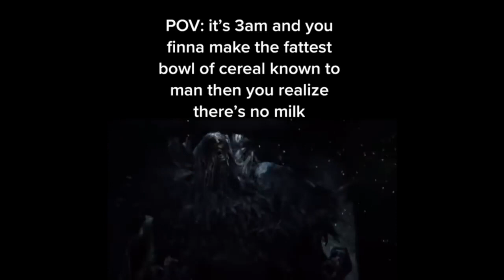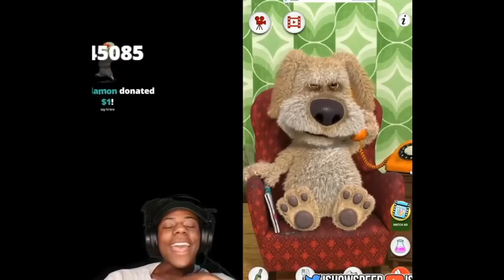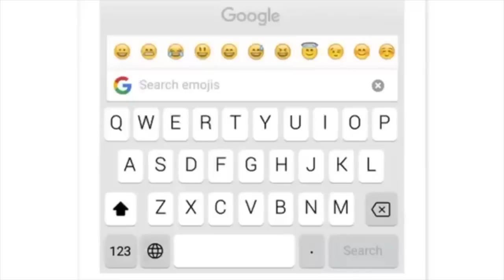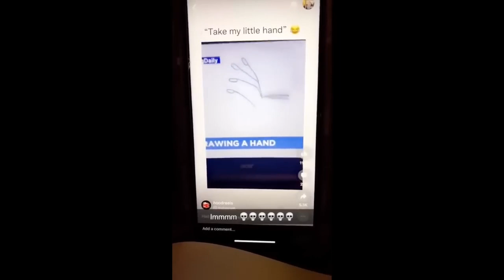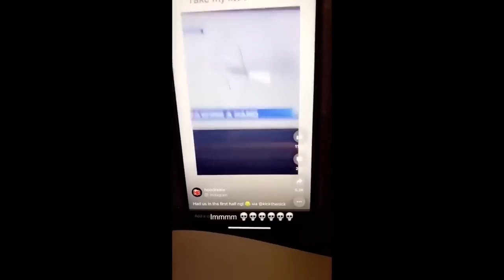The Best Memes in Just 10 Minutes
Looking for a good laugh? This video compilation is packed with the funniest memes and videos the internet has to offer, all in one convenient place. Get ready to laugh until your sides hurt as we take you on a hilarious journey through the world of internet humor. From viral videos to the latest memes, we've got it all covered. So sit back, relax, and get ready for a good time.